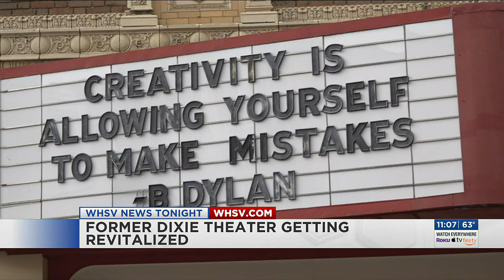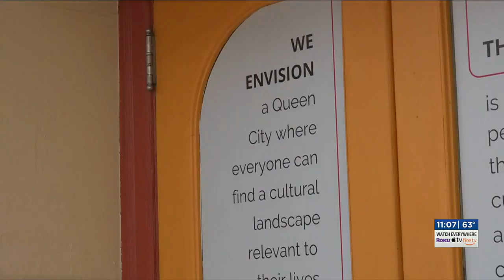Arcadia Project looking to revitalize former Dixie Theater in Staunton